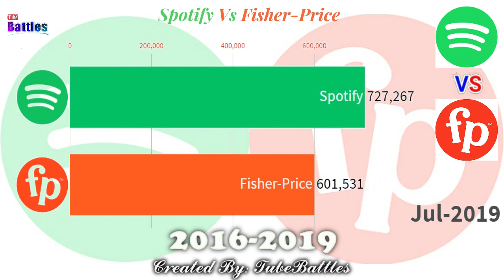Spotify Vs Fisher Price - Sub Count History (2016-2019)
This youtube video compares very interesting sub count history of spotify vs fisher price from 2016 to 2019. Hope you gonna like it :D.
Spotify youtube channel started on Jan 15th, 2008 and fisher-price youtube channel started on Jun 3rd, 2009.

spotify vs fisher price sub count history 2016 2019 fisher price vs spotify spotify vs fisher price sub count spotify subscriber graph fisher price subscriber graph spotify subscriber count fisher price subscriber count spotify fisher price fisher-price how to change your username on spotify how to delete a spotify account how do you get spotify premium sugar hill dolly parton spotify spotify premium review best spotify playlists 2019 top streamed songs on spotify fitbit versa 2 spotify fitbit versa 2 spotify web player spotify vs soundcloud spotify checker dj with spotify spotify music spotify playlist fisher price scooter fisher price rainforest jumperoo fisher price rocking horse fisher price little people christmas fisher price piano fisher price dinosaur smart cycle fisher price fisher price commercial 2019 subscriber live stream live sub count bright beats dance & move beatbo bright beats free music